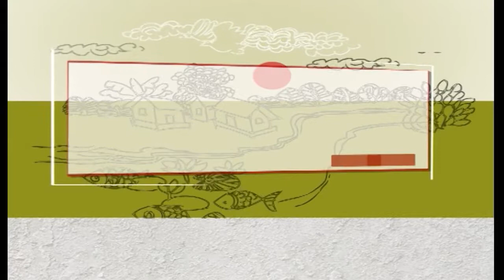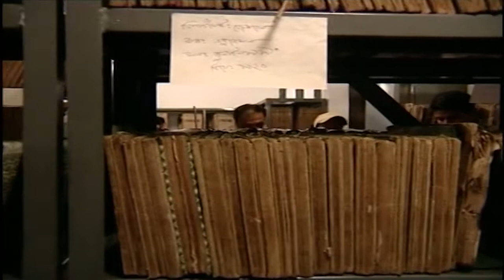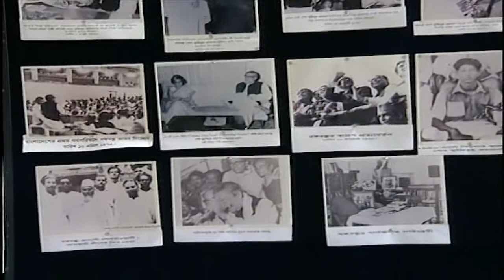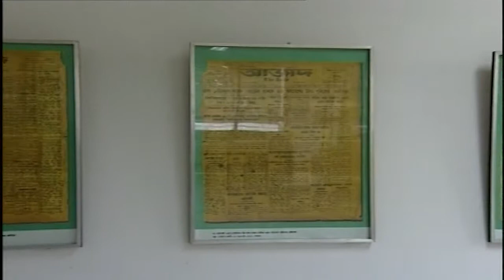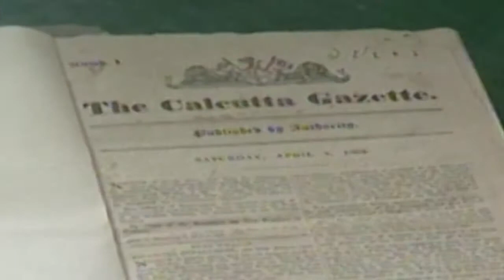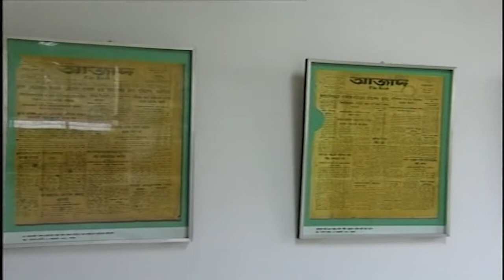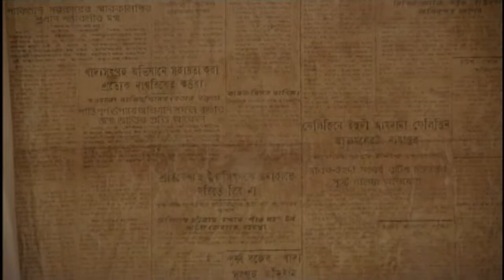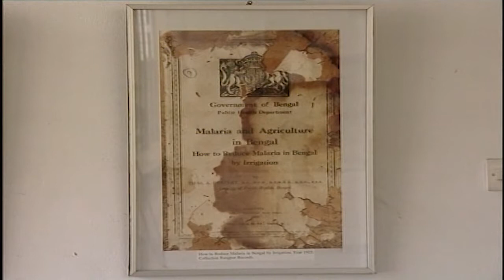National Archives | Documentary Video